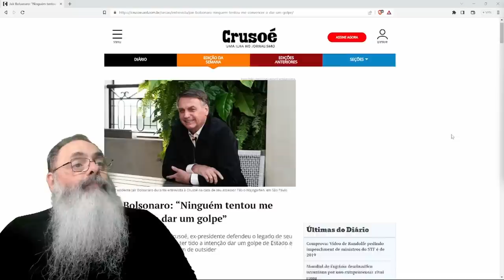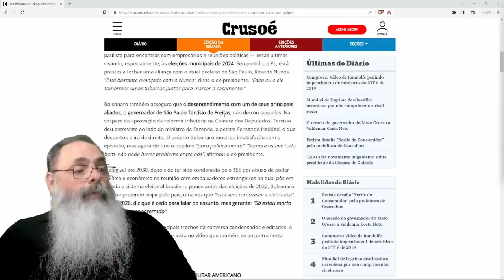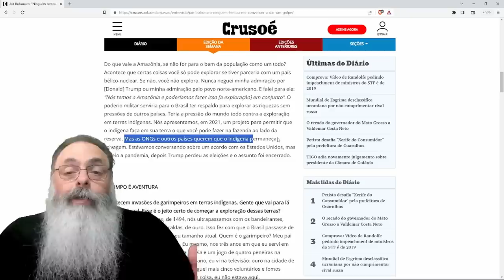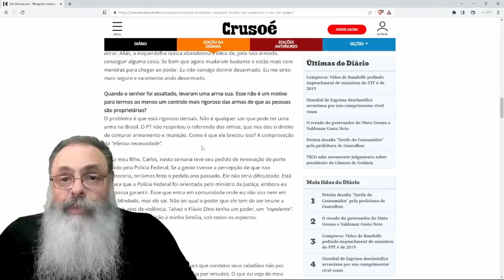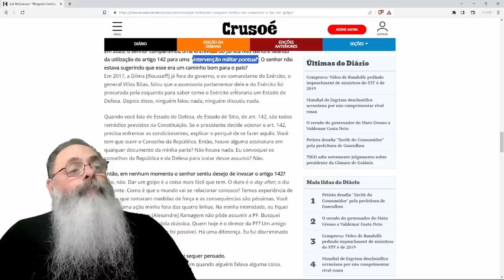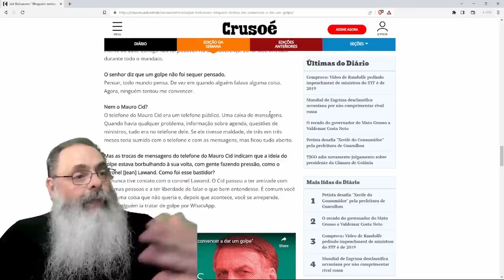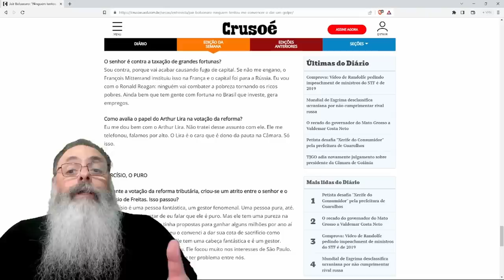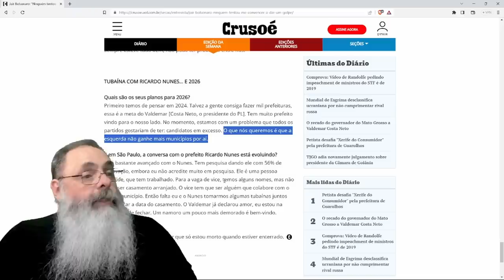BOLSONARO entrevistado mostra FOCO em 2024 e manda recado: "Só estou MORTO depois de ENTERRADO"